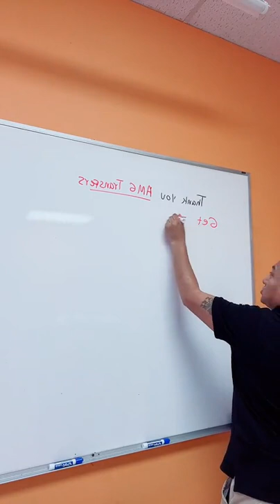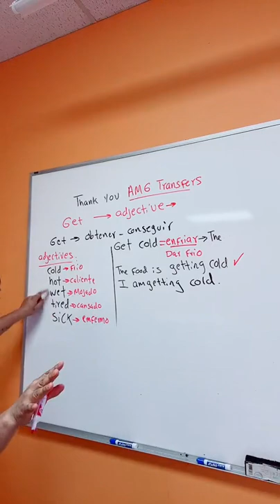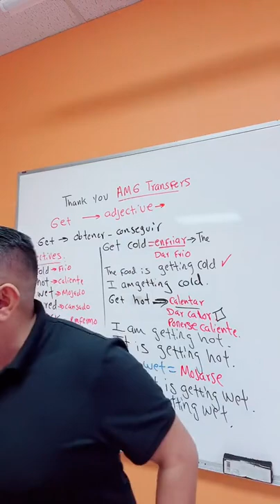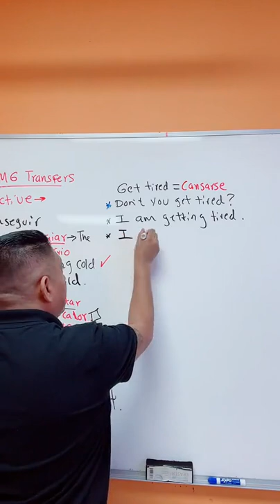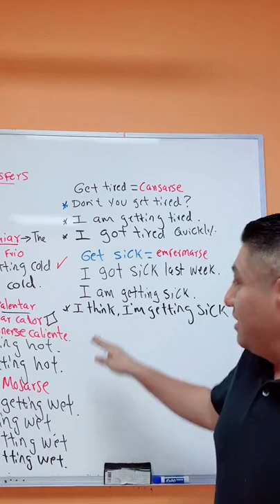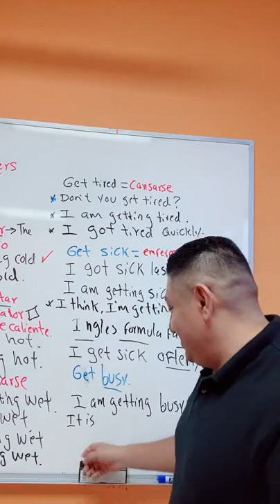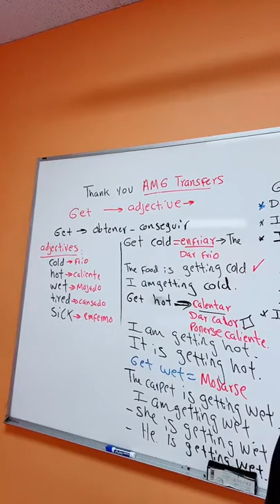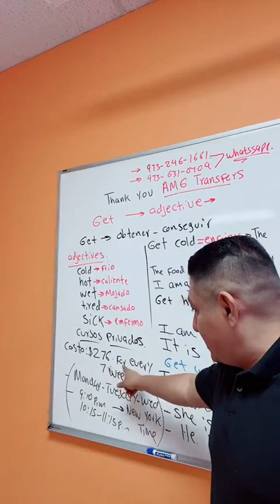INGLES BASICO / COMO USAR GET MAS UN ADJETIVO EN INGLES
Hello there student! 👋
WELCOME TO THIS MASTER  ENGLISH CLASS🦾

Revoluciona tu aprendizaje de forma practica y rapido.

En esta clase, te vamos a mostrar cómo usar el verbo Get mas un adjetivo en inglés. Después de ver esta lección y ponerla  en practica podrás sentirte mucho mas confiado y usar  Get mas un adjetivo correctamente.  BRING IT ON ! 🥷🏼